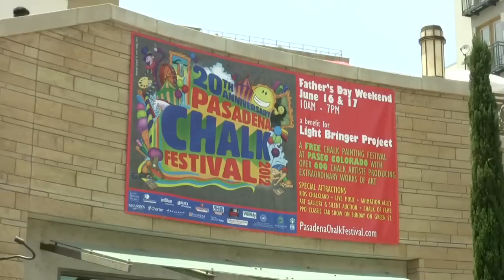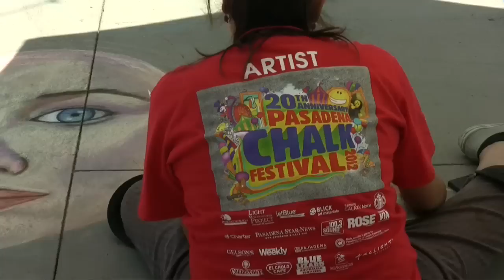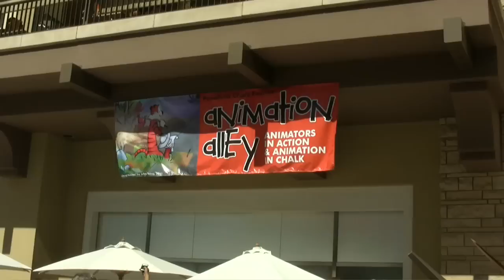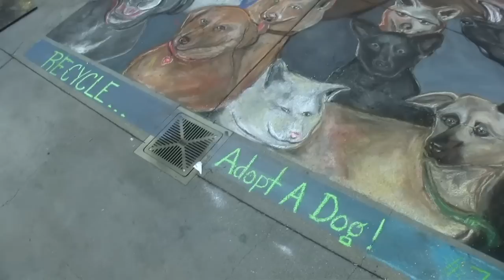Pasadena Chalk Festival 2012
The 20th annual Pasadena Chalk Festival, a production of The Lightbringer Project, took place over Father's Day weekend 2012, and featured hundreds of creative and amazing works of chalk art drawn on the sidewalks of Pasadena, California.  These are a few highlights of those two days.  Featuring the music of Relish ("Sweet Home Alabama"), Frater Band ("Ice Cream Man"), and Carole Anne Kaufman, 'The Whistling Diva' ("Haven't Met You Yet"), all performing live at the festival.  The time lapse photographer interviewed is Jay R. Lawton of JayPG Photography for a complete list of the winning chalk artworks.

Filmed and edited by Paul Hart.